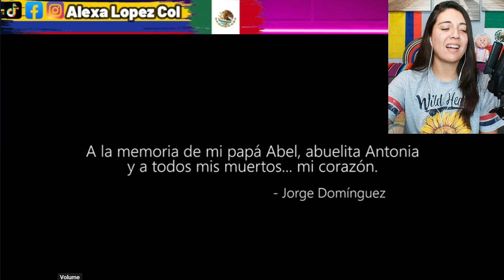Abuelita Te Extraño - Cortometraje de dia de muertos - Colombiana Reacciona!